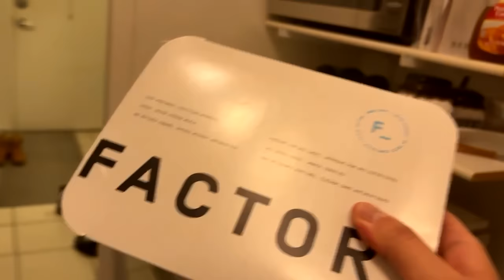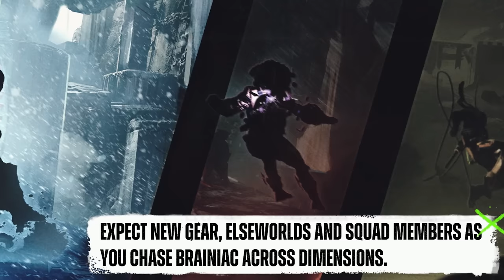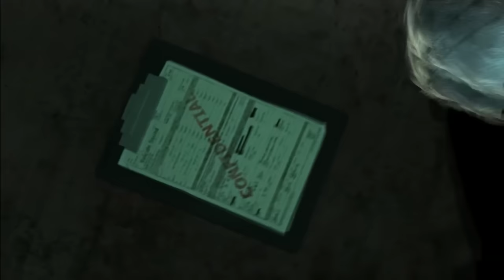Suicide Squad Game - They TEASED These DLC Characters!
Suicide Squad Game - They Just TEASED These DLC Characters! Rocksteady have announced that Joker will be the first DLC character coming to Suicide Squad: Kill the Justice League. It turns out though when you beat the game, they tease a bunch of other characters coming to the game later this year.

ABOUT SUICIDE SQUAD: KILL THE JUSTICE LEAGUE:
From Rocksteady Studios, the creators of the Batman: Arkham series, Suicide Squad: Kill the Justice League is a genre-defying third-person action shooter where the ultimate band of misfits must do the impossible to save the world: Kill the Justice League.

Join the newly “recruited” members of Amanda Waller’s infamous Task Force X (aka the Suicide Squad), Harley Quinn, Deadshot, Captain Boomerang and King Shark, as they set out on an impossible mission to Kill the Justice League. Drop into an expansive and dynamic open-world Metropolis ravaged by Brainiac’s invasion and terrorized by the heroes who once protected it.

Each Squad member brings their own traversal mechanics to help them navigate a sprawling and battle-torn Metropolis, combining free-roaming exploration and combat verticality for an unforgettable experience. Players are free to experiment with a variety of different play styles to unleash maximum damage on their enemies. Whether in single player or online with up to three of your friends, players can take on this suicide mission their own way.

Post-launch, players can expect a continuously evolving Metropolis with free new playable villains, environments, weapons, in-game events, and more, all included with purchase of the base game.